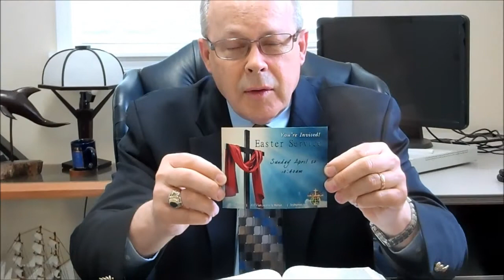Personal Easter Invitation + Living Hope with Pastor Rick ~ week of April 14, 2014 ~ episode 38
433 S. San Jacinto

1068 E. Mayberry